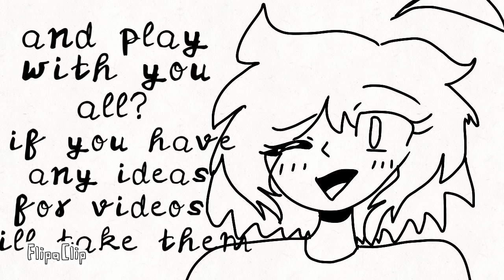Hey! [READ DESC]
Heyo! So I haven’t been uploading a lot, so sorry about that, and I hope I’ll be able to upload more, but if you have any games you want me to play, or video suggestions, I’ll take them! Ily guys, ok bye bye ❤️❤️